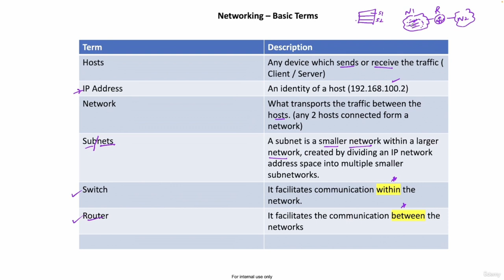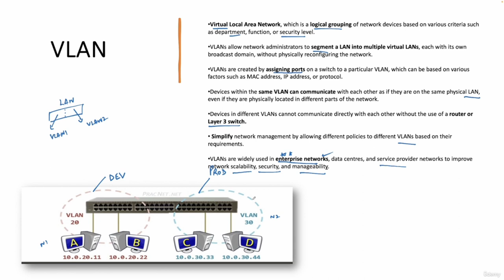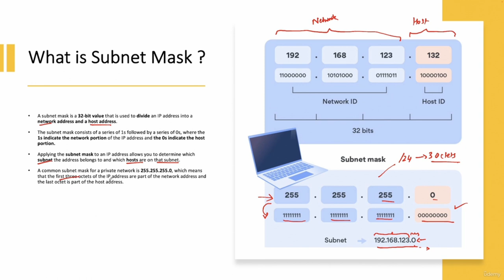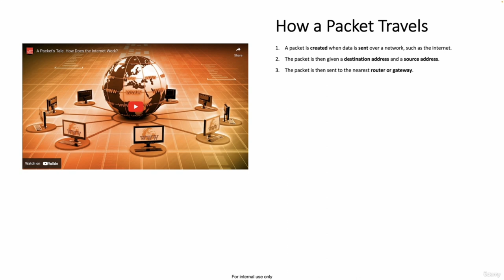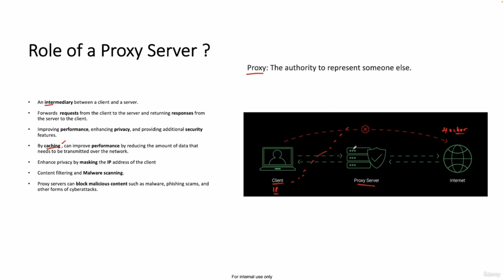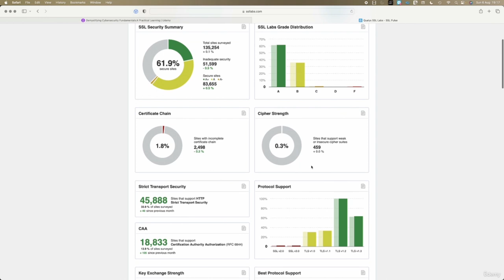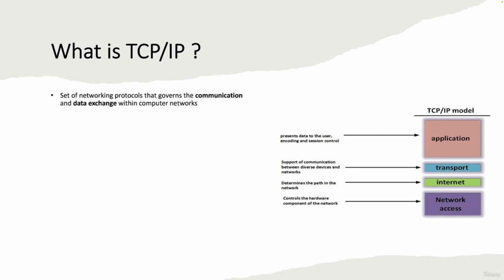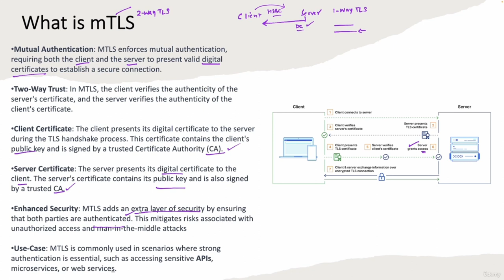Cybersecurity Fundamentals for Beginners - Full Course (Part 3/3)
This is a course that has been designed for the Beginners to the world of Cybersecurity and also experienced IT Professionals looking to learn the fundamentals of Cybersecurity , the entire learning will be based on demos and various practical.
Cybersecurity Course: Learn Cybersecurity from Scratch in 11 Hours
Ethical Hacking Roadmap | How to Become an Ethical Hacker | Cybersecurity Training

* Types of Cyber Attacks - Malware / Phishing / MITM / DDOS /SQLInjection

* Types of Hackers - Black Hat / White Hat / Grey Hat / Hacktivist

* Basics of Cryptography - History / Caesar's Cypher / Symmetric & Asymmetric Encryption

* Deep Dive into Various Algorithms - RSA / DSA / AES/ DES / ECDSA / Diffie-Hellman

* Public Key Infrastructure (PKI) - Digital Signature / Certificate Authority (CA) / Digital Certificate / Self Signed Certificate

* Networking Basics - IP Addressing / Subnetting / VPN / DMZ / Firewall / Proxy Server / Packet Switching

* Key Protocols - SSH / SSL / TCP/IP / TLS / mTLS

The details are as below:

1. Introduction
2. Top 10 Cyber Attacks of 21st Century

3. A Look at the Live Threats

4. Demand for CyberSecurity Skills

5. What is Cybersecurity ?

6. What is CIA Triad ?

7. Malware Attack
8. Phishing Attack
9. Demo: How attackers use Phishing Attack ?
10. Password Attack
11. Demo: A Dictionary Attack - Password Attack
12. Man-in-the-Middle Attack
13. Demo: MITM Attack using ARP Poisoning
14. SQL Injection Attack
15. Demo: How to create a Sql Injection(SQLi) Attack
16. Denial-of-Service Attack
17. Cryptojacking

18. White Hat Hacker
19. Black Hat Hacker
20. Grey Hat Hacker
21. Hacktivist
22. Script Kiddie

23. What is Cryptography ?
24. History of Cryptography
25. Understanding the Ceasar's Cypher
26. What is Symmetric Encryption
27. Understand Symmetric Encryption with an Example
28. Demo: Symmetric Encryption using openssl
29. What is Asymmetric Encryption
30. Understand Asymmetric Encryption - Confidentiality
31. Understand Asymmetric Encryption - Integrity & Authentication
32. Demo:Asymmetric encryption using openssl

33. Get an Understanding of Hybrid Encryption

34. What is Cipher Algorithm & Key
35. What is DES - Data Encryption Standard ?
36. What is AES : Advanced Encryption Standard
37. Which are the NIST Approved Asymmetric Algorithms ?
38. What is the RSA Algorithm ?
39. Understanding RSA Algorithm with Example
40. What is DSA Algorithm ?
41. What is Deffie-Hellman Algorithm ?
42. Understanding DH Algorithm with an Example
43. Understanding Calculations for DH Algorithm
44. What is Elliptic Curve Algorithm ?
45. Quick Comparison : RSA vs DSA vs ECDSA vs DH

46. What is PKI ?
47. What is a Hashing Algorithm
48. Demo: Hashing using openssl
49. What is a Message Digest
50. What is a Digital Signature ?
51. Understanding Digital Signature
52. What is a Certificate Authority -CA
53. Demo: Exploring the DigiCert Website
54. What is a Digital Certificate
55. Understanding Digital Certificate
56. Check a Real Certificate - Facebook
57. Protecting from MITM using Digital Certificate
58. What is a Self Signed Certificate ?
59. PEM Vs PKCS12
60. What is a Chain of Trust
61. Demo: Create a Self Signed Certificate / rootCA
62. Demo : Create a CSR
63. Demo: Sign a Certificate CSR

64. Main Artefacts for Networking
65. Understanding the OSI Model
66. What is a Switch ?
67. What is a Router ?
68. What is a VLAN
69. Decimal to Binary Conversion
70. Binary to Decimal Conversion
71. Understanding an IP address
72. What is Subnetting
73. What is Subnet Mask
74. What is ARP
75. Simulation to understand ARP
76. What is a Network Packet
77. How a Packet Travels from Source to Destination
78. Demo: traceroute to cnn
79. What is a VPN ?
80. Demo: Using a Software based VPN (NordVPN)
81. What is a Firewall ?
82. Role of a Proxy Server
83. What is a Perimeter Network or a DMZ

84. What is SSH
85. What is TCP/IP
86. What is SSL
87. Understanding SSL Vs TLS
88. Demo: Checking the Latest Stats on SSL/TLS
89. What is MTLS